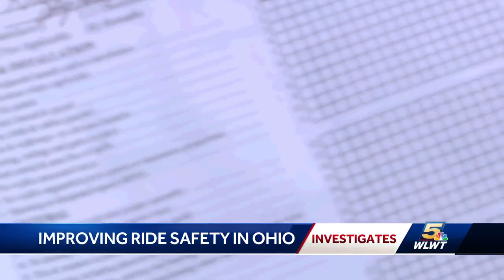Ohio amusement ride inspectors busy in Greater Cincinnati as county fair season heats up